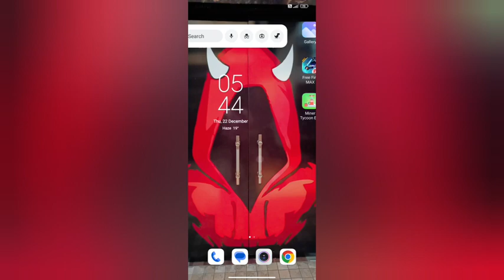off play sound whan tacking screen shot In redmi 2 kesa kare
accessibility setting off kaise kare,how to turn off accessibility shortcut on redmi mobile,redmi note 5 screen recording,redmi screen recording sound problem,how can enable system sound in redmi screen recorder,whatsapp audio play screen off problem,off touch sounds in redmi phone,redmi note 4,how to disable talkback in redmi 3s prime,to turn off screenshot sound,mi screen recorder sound not working,mi screen recording sound problem